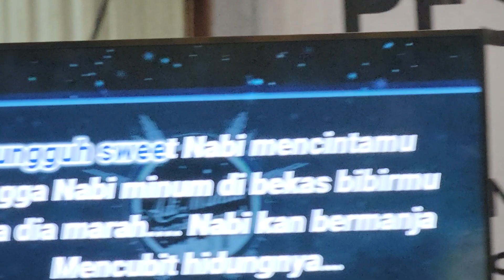Perform Guru | MR John n MR Natsir | Aisyah